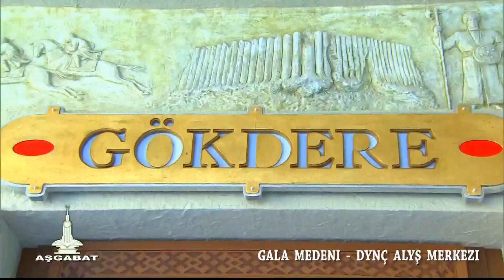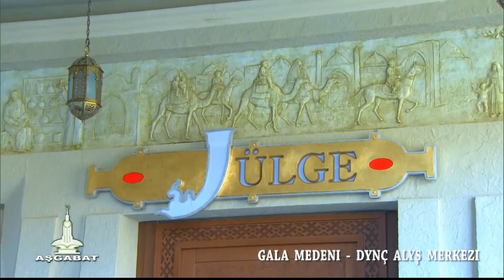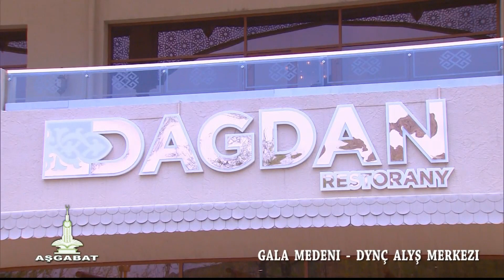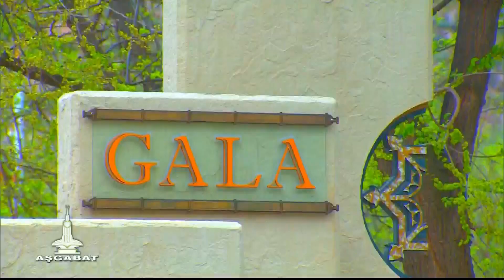Turkmenistan. Leisure center " Gala Medeni" / Туркменистан. Центр досуга и отдыха "Gala Medeni"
В ущелье Фирюза, что в двадцати километрах от Ашхабада, открылся новый центр досуга и
отдыха "Gala Medeni", который сразу стал популярным у жителей и гостей Туркменистана./
To Firyuza gorge, about twenty kilometers from Ashgabat, has opened a new leisure centre and rest "Gala Medeni", which immediately became popular among residents and guests of Turkmenistan.